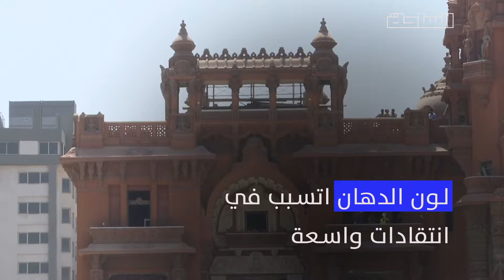البارون.. قصر الجدل والحكايات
قصر البارون بقى له أكتر من ١٠٠ سنة وحكاياته ما بتخلصش
من العفاريت وعبدة الشيطان لضجة حوالين الترميم